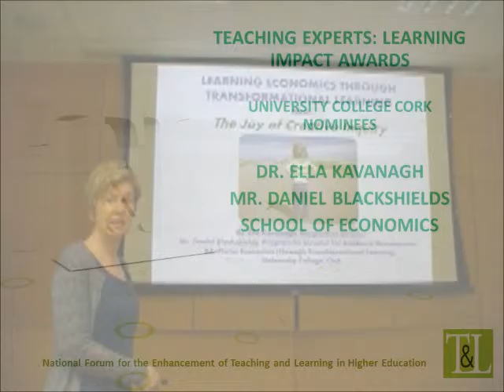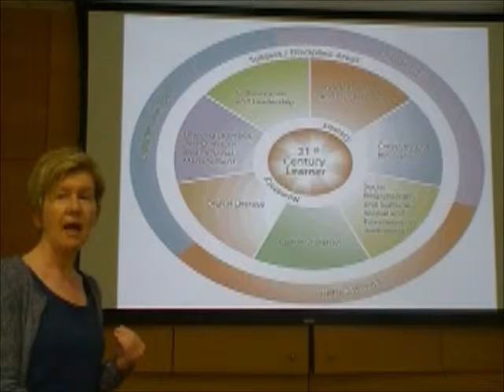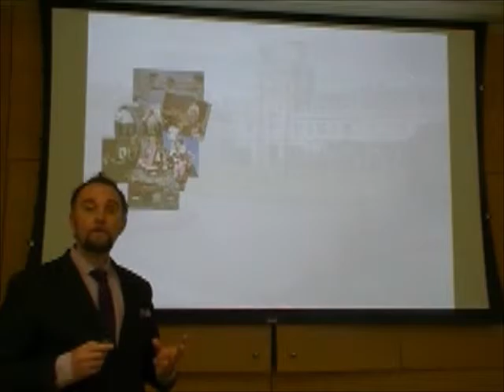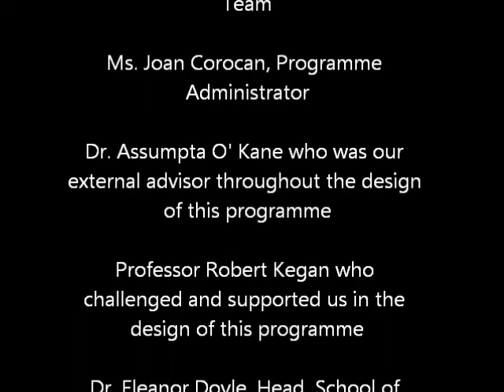TEACHING EXPERTS LEARNING IMPACT AWARDS NOMINEE PODCAST ELLA KAVANAGH AND DANIEL BLACKSHIELDS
This is Dr. Ella Kavanagh and Mr. Daniel Blackshields' podcast for the nomination of the award of Teaching Experts: Learning Impact Awards for the National Forum for the Enhancement of Teaching and Learning in Higher Education

We are using it for educational purposes only as a means of integrating with the visuals and discussion on the transformation of young adults through a challenging and supportive Higher Education environment